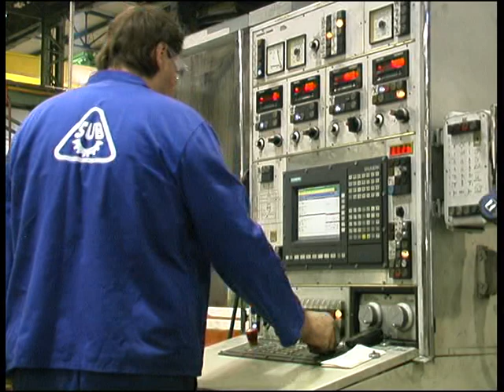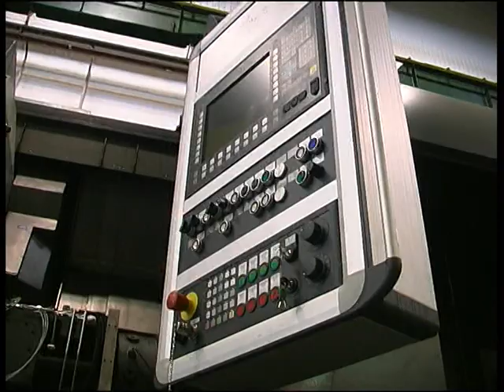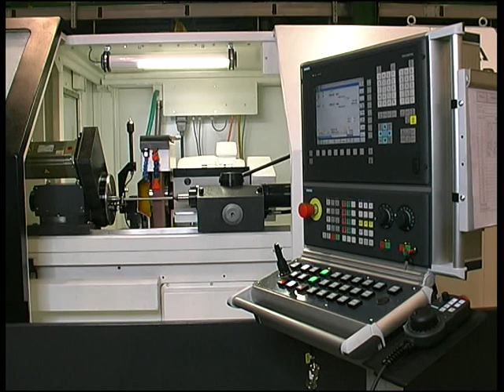TOS Celakovice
Stankovského 1892
CZ - 250 88 Čelákovice
Czech Republic